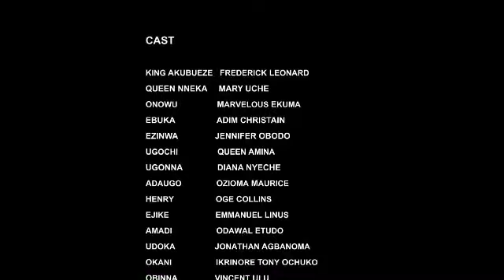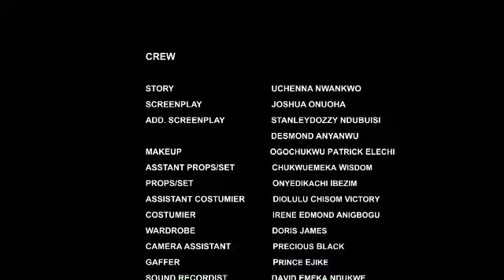HEARTLESS BILLIONAIRE KING(SEASON 11 & 12){TRENDING NOLLYWOOD MOVIE} LATEST NIGERIAN NOLLYWOOD MOVIE